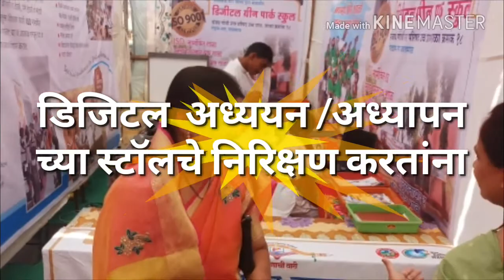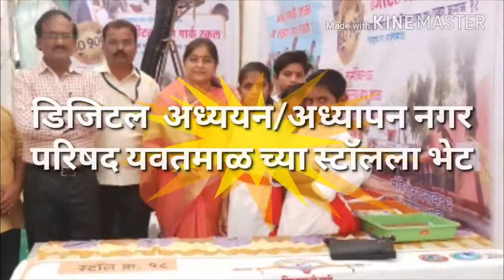शिक्षणाची वारी ची भेट मा. कांचनताई बाळासाहेब चोधरी ,नगराध्यक्षा नगरपरिषद यवतमाळ यांची भेट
डिजिटल ग्रीन पार्क स्कूल न.प.शाळा  क्र  (ISO)18गेडामनगर यवतमाळ